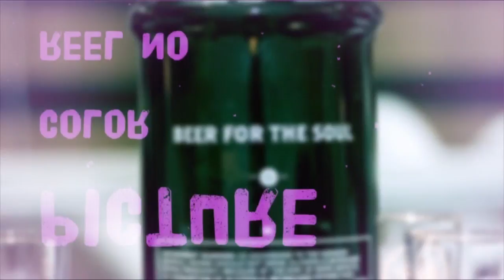Gravitas & Chef Matt Baker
A behind the scenes look into Chef Matt's, Gravitas Pop-Up series, previewing the opening of his new restaurant.